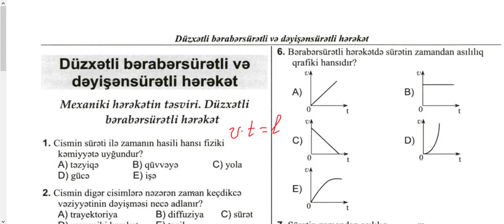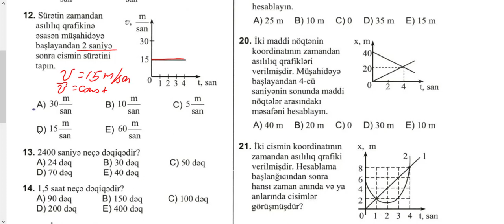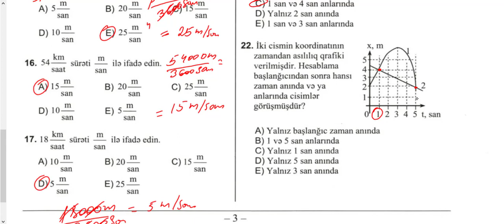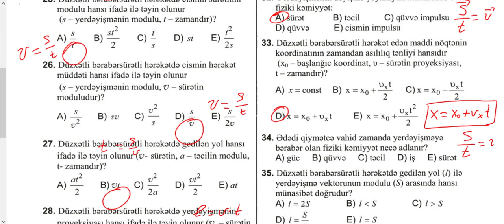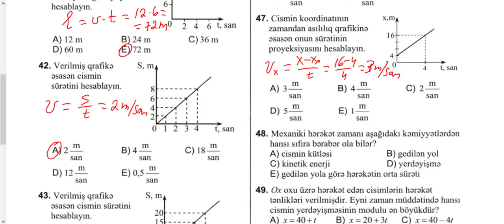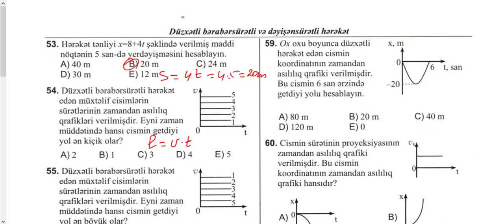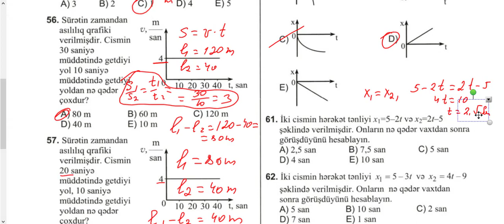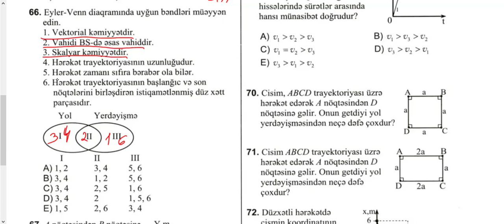düzxətli bərabərsürətli hərəkət 1-73// toplu cavablar